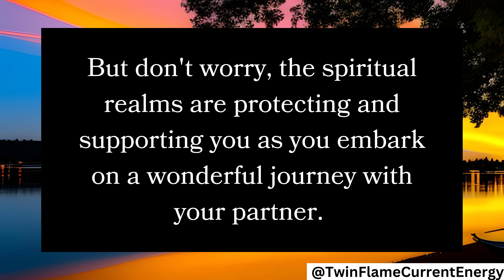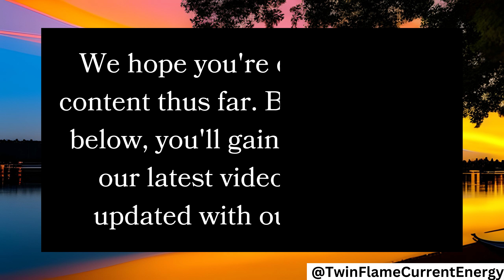😍❣️They will come to see you without delay... [ Twin Flame Reading Today / Twin Flame Today ]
Welcome to our captivating Twin Flame Reading Today! In this highly anticipated video, we dive deep into the enchanting world of Twin Flames and explore the powerful connection between two souls destined to be together. Prepare to be amazed as we uncover the secrets and insights that will resonate with your heart and soul.

In this Twin Flame Reading, we uncover the mystical bond that exists between Twin Flames and how it can manifest in your life. Our expert analysis and intuitive guidance will provide you with the clarity and understanding you seek.

In this extraordinary Twin Flame Reading Today, we explore various aspects related to the Twin Flame journey. Our experienced spiritual practitioners bring their unique insights and expertise to shed light on the following key points:

Understanding Twin Flame Connections: Discover the profound significance of Twin Flame unions and the transformative impact they have on our lives.
Signs of Twin Flame Recognition: Learn how to recognize the signs that indicate the presence of your Twin Flame, allowing you to embrace the incredible journey ahead.
Navigating Challenges: Gain valuable guidance on overcoming obstacles and navigating the complexities that often arise on the Twin Flame path.
Strengthening the Connection: Explore practical strategies and tools to enhance the bond with your Twin Flame, fostering a deeper connection and alignment.
Divine Timing and Synchronicities: Delve into the concept of divine timing and how synchronicities play a significant role in the Twin Flame journey.
Prepare to be captivated by the profound insights and guidance provided in this Twin Flame Reading. Our skilled practitioners are dedicated to helping you find clarity and navigate your unique Twin Flame journey.

If you resonated with this transformative Twin Flame Reading, we invite you to take action today:

Like this video: Show your appreciation and support by hitting the "Like" button below.

Topic covered in this video:

twin flame
divine masculine
twin flame tarot reading today
twin flame tarot
dm df
twin flames current energy
twinflame

Thank you for choosing our Twin Flame Reading Today video. Get ready to embark on a profound journey of self-discovery and spiritual connection.